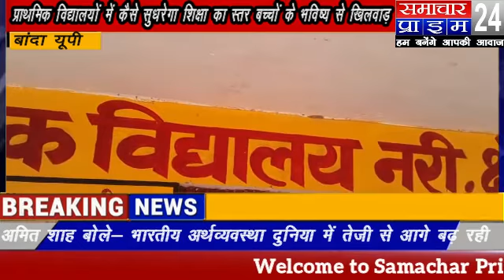कैसे सुधरेगा प्राथमिक विद्यालयों में शिक्षा का स्तर देखिए यह खास खबर